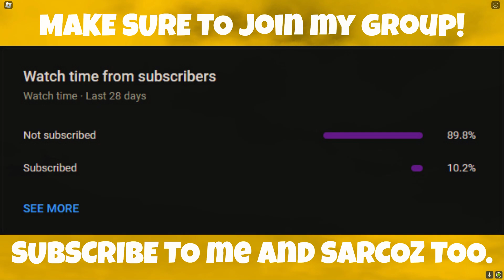CARGO PLANE VS. NUKE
In this video, we will see if somebody in a cargo plane is able to escape a nuke.